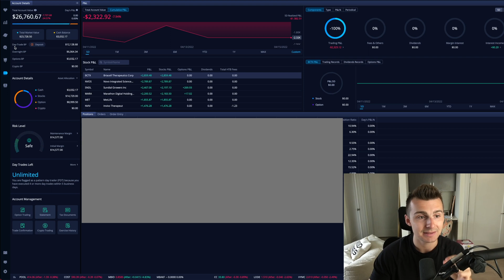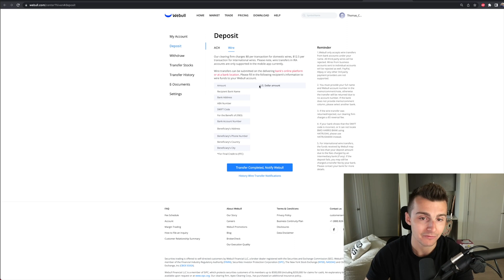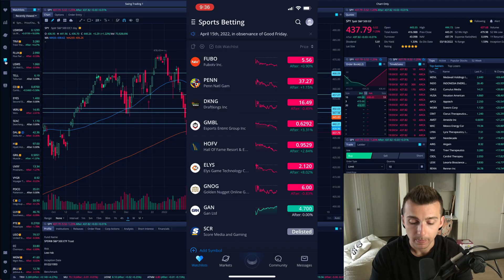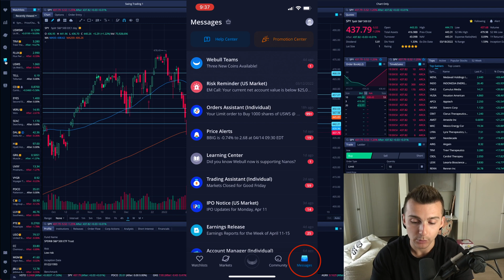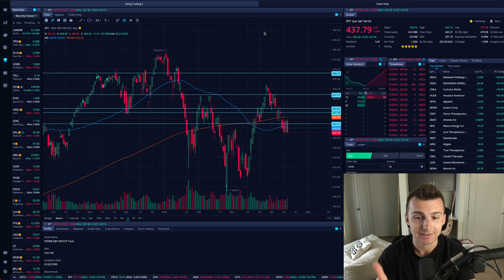How To Deposit Money To Webull | Desktop + Mobile Tutorial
In this video we are covering how to deposit money on the Webull platform. We cover how to do this on the Desktop and Mobile app platform as well.

                                  🔽 RESOURCES 🔽